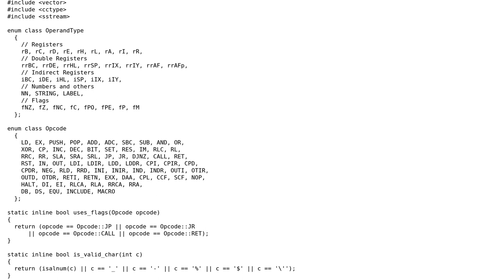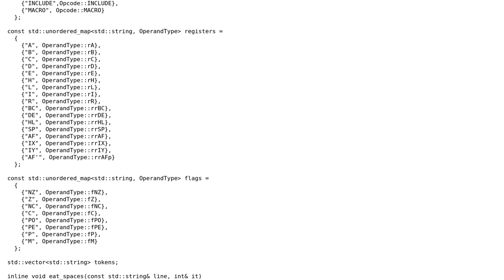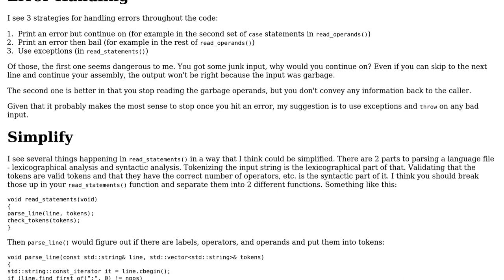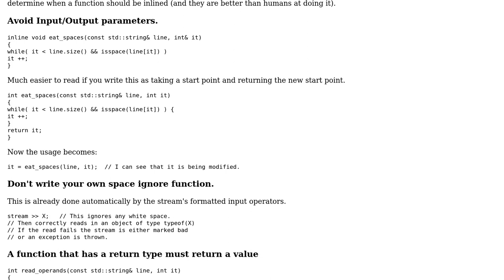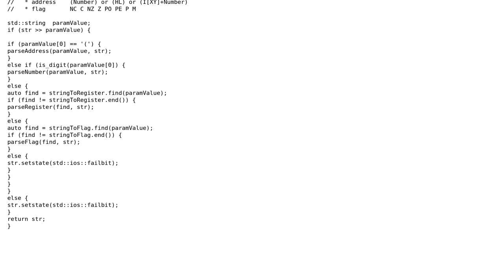Code Review: Parsing Z80 assembler in C++ (2 Solutions!!)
Code Review: Parsing Z80 assembler in C++

With thanks & praise to God, and with thanks to the many people who have made this project possible! | Content (except music & images) licensed under CC BY-SA | Music | Images & others | With thanks to user user1118321 user Toby Speight user Thomas user Martin York and the Stack Exchange Network Trademarks are property of their respective owners. You are responsible for your own actions.